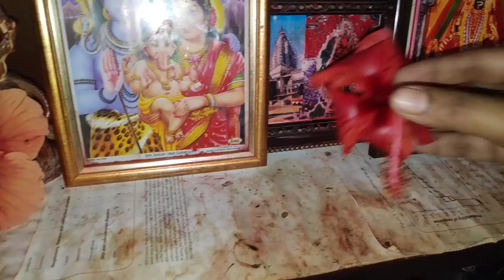প্রথমবার ভেটকির fish fry বানালাম II রবীন্দ্র জয়ন্তী celebration#banglavlog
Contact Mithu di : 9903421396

Product's link :

bedsheet link :

Garnier wrinkle lift :

Mamaearth teatree hair oil :

Kaya Day Cream :